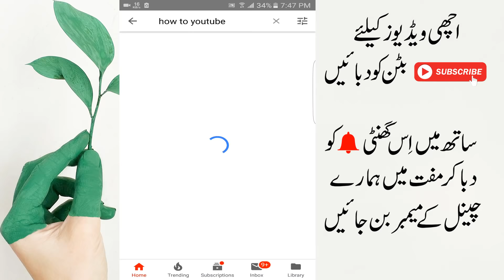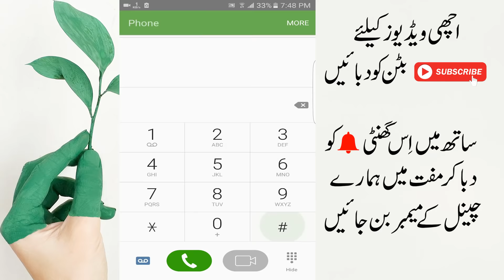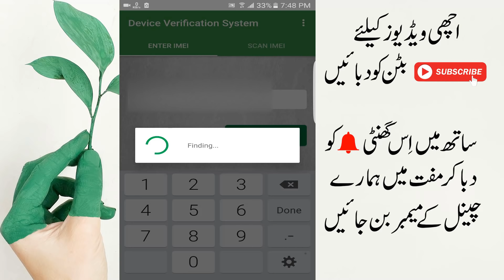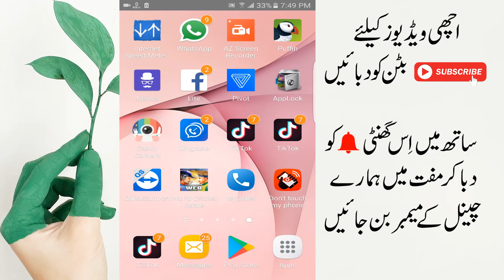How To Check Your Mobile is Registered With PTA | Pakistan Telecommunication Authority